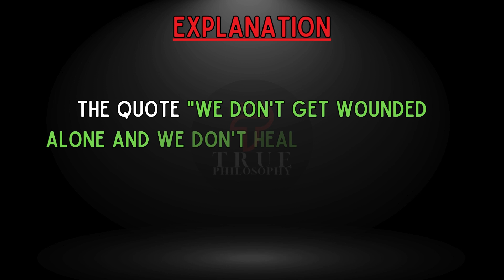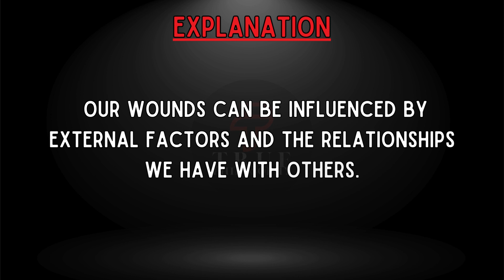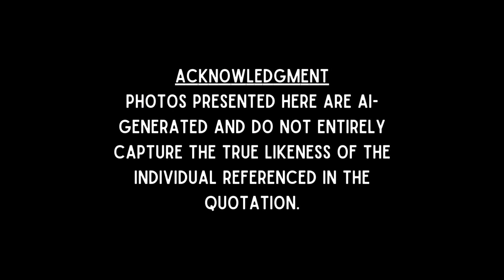CARL JUNG | We Don't Get Wounded Alone And We Don't Heal Alone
QUOTE By CARL JUNG : "We don't get wounded alone and we don't heal alone."

Welcome to True Philosophy! In this video series, we dive into the depth and meaning behind powerful and difficult to understand quotes. Join us as we explore the wisdom encapsulated in each phrase and provide insightful explanations. Discover the profound message behind a thought-provoking quote, unraveling its significance and shedding light on its relevance in our lives. Get ready for a journey of inspiration and understanding.

Other videos from the Quote Explained Series

NIETZSCHE - "To Live Is To Suffer, To Survive Is To Find Some Meaning In The Suffering"

NIETZSCHE - "When A Hundred Men Stand Together, Each Of Them Loses His Mind And Gets Another One”